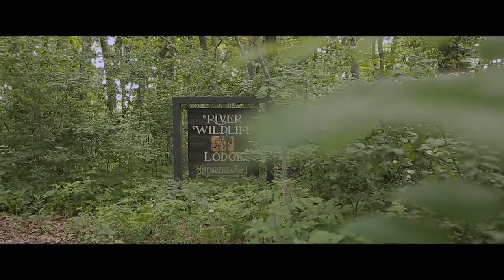Whistling Straits | The Better End of the Deal HD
evenement